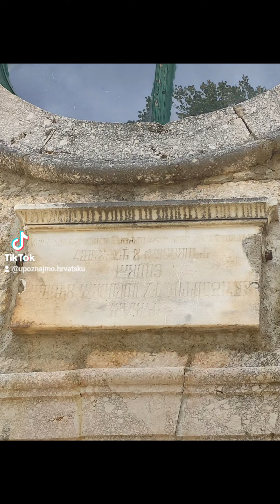Upoznajmo Hrvatsku: Knin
Nakon priče o najmlađem hrvatskom gradu donosimo vam priču o jednom od najstarijih gradova u Hrvatskoj. Prema želji naših pratitelja, danas govorimo o kraljevskom gradu Kninu.

🎥📸 Upoznajmo Hrvatsku
📖 Hrvatska enciklopedija, Grad Knin, TZG Knina